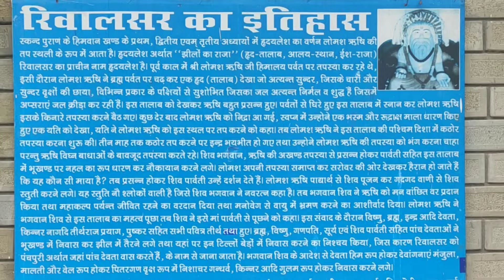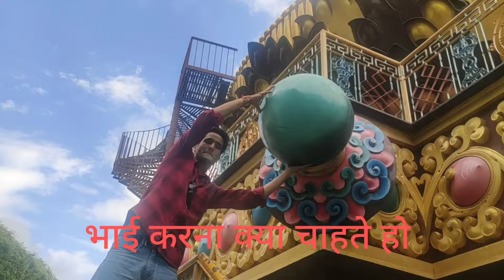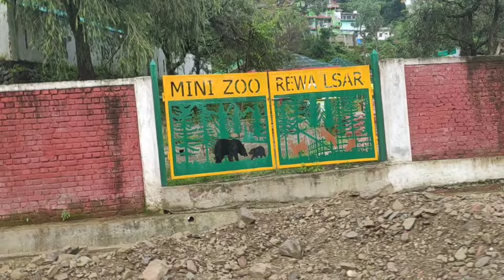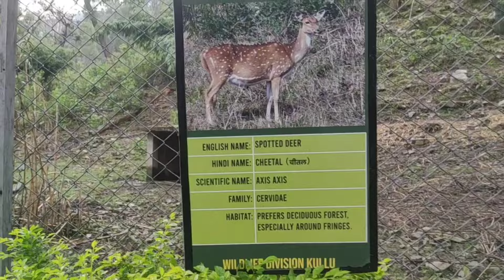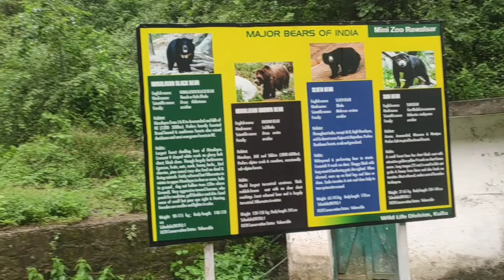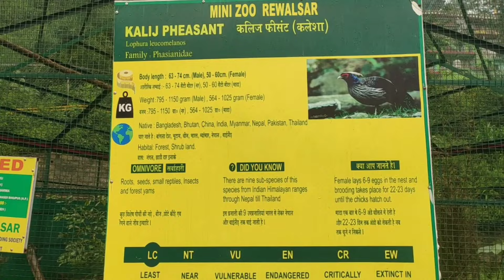Beautiful place @Rewalsar Mandi Himachal Pradesh.